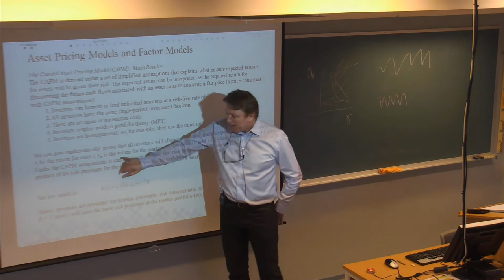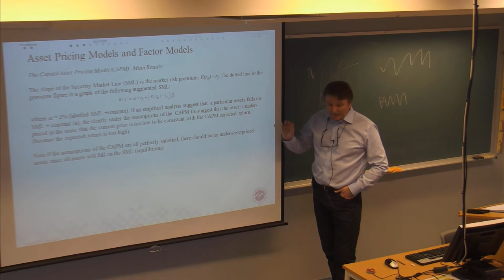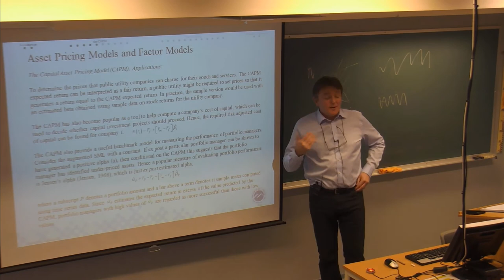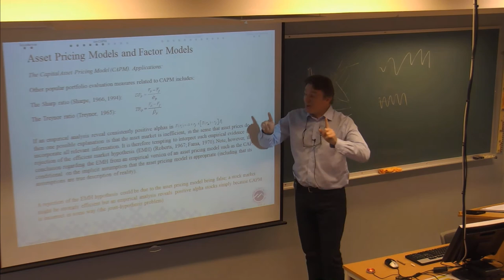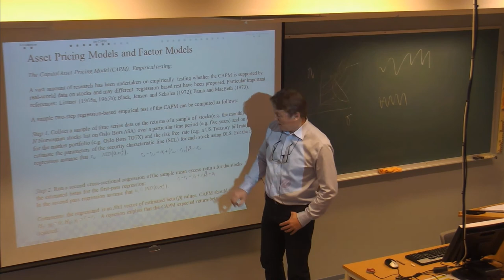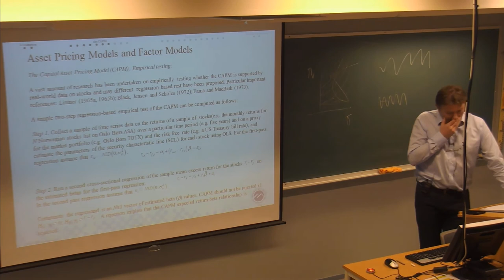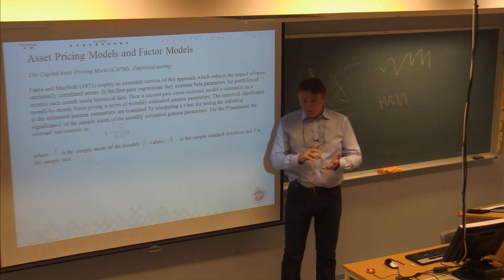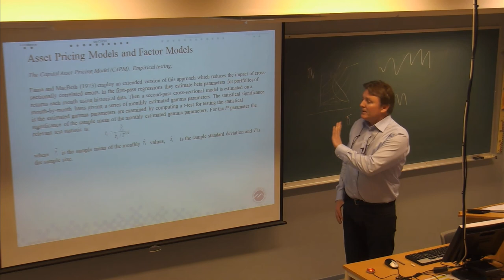01-F-18 Forelesning BØK730 (17. feb. 2015)